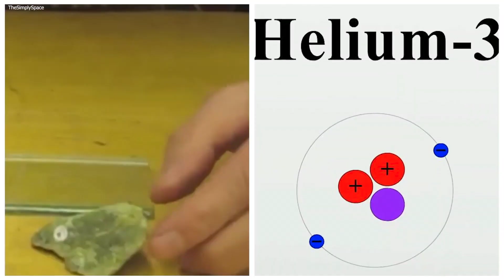Michio Kaku REVEALS China's Mind-Blowing LUNAR DISCOVER: Prepare to Be Shocked!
Get ready to be amazed as renowned physicist Michio Kaku unveils China's mind-blowing lunar discovery in the video "Michio Kaku REVEALS China's Mind-Blowing LUNAR DISCOVER: Prepare to Be Shocked!" Join us on this extraordinary journey as we explore the incredible revelations about the Moon that will revolutionize our understanding of the universe. Discover what this unexpected lunar discovery could be and how it will reshape our cosmic perspective. Dive into the cosmos with us as we delve into the heart of the Moon to uncover thrilling revelations. This out-of-this-world adventure will take you to uncharted territories. Don't miss out on this captivating and surprising video.